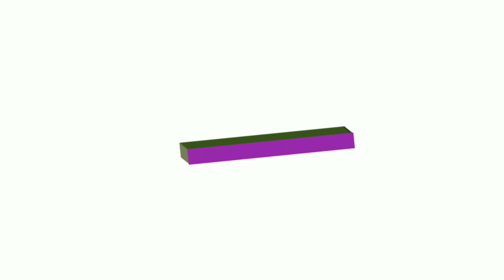Number band | Number Band in G major